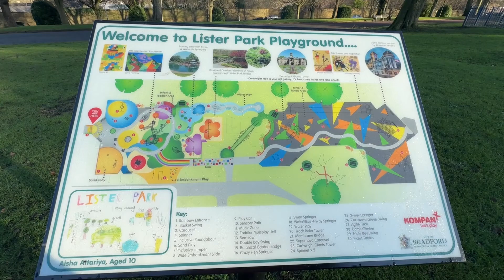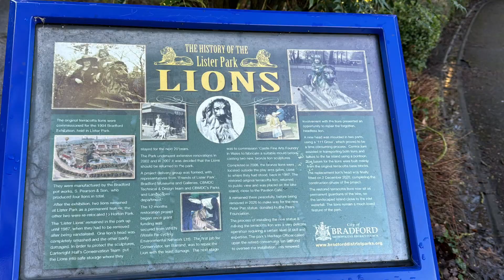Lister Park Bradford: Yorkshire's Scenic Gem | Explore the Beauty of England (Part-1)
Join me in a virtual journey to Lister Park, Bradford, nestled in the heart of Yorkshire, England. Immerse yourself in the scenic beauty of this tranquil oasis, where vibrant greenery meets serene lakeside views. As we explore the pathways, discover the charm of Lister Park's botanical gardens and historic architecture. Learn about its rich heritage, surrounded by the picturesque landscapes of Yorkshire. From relaxing strolls to captivating sights, this video captures the essence of Lister Park's natural allure. Experience the beauty of England's countryside and escape into the soothing ambiance of one of Yorkshire's most beloved destinations, Lister Park